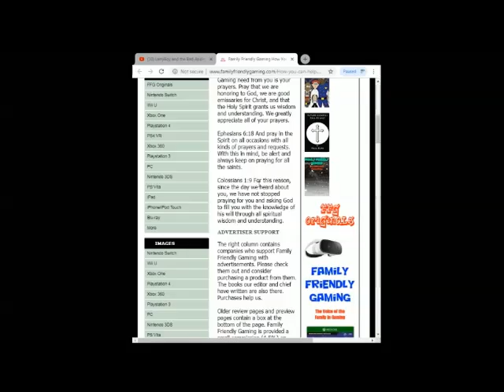Yoshi's Island DS Episode 8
Family Friendly Gaming is pleased to share this game play video for Yoshi's Island DS.